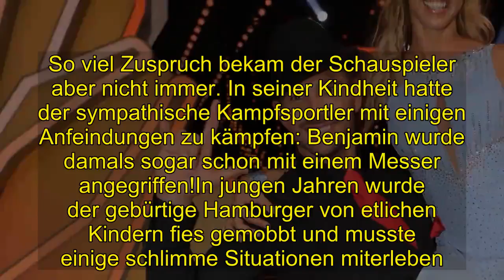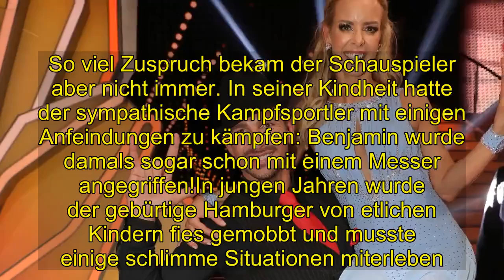Shocking | Ein Junge wollte "Let's Dance"-Benjamin als Kind umbringen!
Er hatte es nicht immer einfach: Mit Benjamin Piwko (38) nimmt der erste gehörlose Promi bei Let's Dance teil. In der Kennenlern-Show am Freitagabend zeigte er sein Können und gewann sofort das Publikum für sich. So viel Zuspruch bekam der Schauspieler aber nicht immer. In seiner Kindheit hatte der sympathische Kampfsportler mit einigen Anfeindungen zu kämpfen: Benjamin wurde damals sogar schon mit einem Messer angegriffen!In jungen Jahren wurde der gebürtige Hamburger von etlichen Kindern fies gemobbt und musste einige schlimme Situationen miterleben. "Ein kleiner Junge wollte mich mit einem Taschenmesser umbringen. Der hat mich angegriffen und wollte mir in den Bauch stechen. Zum Glück habe ich mich gut verteidigt mit Judo", offenbarte der 38-Jährige im RTL-Interview. Seitdem Benjamin fünf Jahre alt ist, übt er den Kampfsport aus.Bei "Let's Dance" kann der Tatort-Darsteller jetzt eine ganz neue Seite von sich zeigen. Zusammen mit Isabel Edvardsson (36) will er Dancing-Star 2019 werden. "Ich kann es alles noch gar nicht fassen und freue mich so sehr auf die kommenden Wochen mit Isabell, der besten Trainerin, die ich mir nur wünschen könnte", schrieb er in einem aktuellen Instagram-Post.Alle Infos zu "Let's Dance" im Special bei RTL.de.